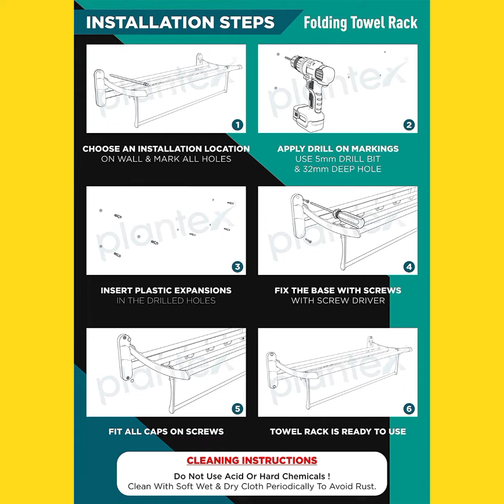Gold Stainless Steel Folding Towel Rack for Bathroom / Towel Stand / Bathroom Towel Rack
Plantex Gold Stainless Steel Folding Towel Rack for Bathroom/Towel Stand(24 Inch-Chrome Finish)

Plantex Bathroom Accessories-Stainless Steel 304 Grade Folding Towel Rack/Towel Hanger/Bathroom Organizer(24 Inch-Chrome)

Plantex Bathroom Accessories - Stainless Steel 6pcs Bathroom Organizer Set- Towel Rack/Towel Rod/Soap Holder/Tumbler Holder/Robe Hook(Chrome)

Plantex Stainless Steel Folding Towel Rack for Bathroom/Towel Stand/Hanger/Bathroom Accessories(18 Inch-Chrome)

Plantex Bathroom Accessories-Stainless Steel 304 Grade Dual Folding Towel Rack for Bathroom/Towel Stand/Hanger/Bathroom Organizer (24 Inch-Chrome)

Plantex Eco Stainless Steel Folding Towel Rack/Towel Stand/Hanger Bathroom Accessories/Chrome Finish (18 Inches-Chrome)

Plantex Eco Stainless Steel Folding Towel Rack/Towel Stand/Hanger/Bathroom Accessories/Chrome Finish - (24 Inches- Chrome)

Plantex Bathroom Accessories- Stainless Steel 6pcs Bathroom Organizer Set- Folding Towel Rack/Towel Rod/Soap Holder/Tumbler Holder/Robe Hook(Chrome)

This is My Earning Blog Online Earn Real Money Blog ,,,,

Shopping, Mall, Shop, Store, Market, Shopping mall, hall, hull, Bazar, My first vlog, My first blog, rack, folding rack, towel rack, bathroom racks, bathroom rack